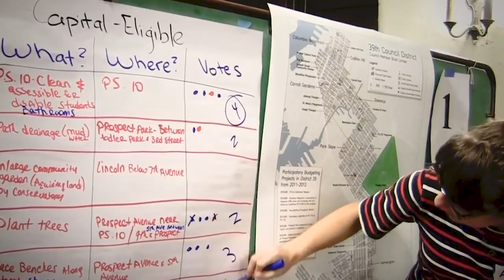Book Interview Pt2: A Participatory Economy | Work,Planning, Reproductive Labour | with Robin Hahnel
The book A Participatory Economy (AK Press, Hahnel) was released in October 2022. It presents a coherent alternative to capitalism.

Thomas Piketty describes it as: “A key contribution to the on-going debate on democratic and participatory socialism. A must read!”

This is part two of a three part interview with the author, economist and activist, Robin Hahnel, discussing the middle third of the book on work and income, balanced jobs, annual planning, externalities and reproductive labour.

The book A Participatory Economy is available as paperback, ebook and audiobook

▬▬ Contents ▬▬▬▬▬▬▬▬
0:00 - Introduction

01:22 - What are balanced Jobs?
07:41 - The difference between empowerment and desirability
13:18 - How do I set up balanced jobs in a workplace now?
16:35 - How does income according to need play a role?
21:52 - Who says ‘no’ in Participatory Annual Planning?
29:53 - What are Externalities and how are they accounted for?
42:53 - What is reproductive labour?
52:06 - How will a Participatory Economy handle reproductive labour?

01:02:05 - Outro

▬▬ PEP Talk ▬▬▬▬▬▬▬▬
PEP Talk: The Participatory Economy Podcast is a podcast where we discuss the democratic alternative to capitalism known as a Participatory Economy, featuring co-creator of the model and economist professor Robin Hahnel. He is joined by host of the show Mitchell Szczepanczyk and regular guest Antti Jauhiainen.

You can check out past episodes on our or find them via your preferred podcast provider (Spotify, Apple Podcasts, Amazon Music, and Google Podcasts).

▬▬ About PEP ▬▬▬▬▬▬▬▬
This video was by the Participatory Economy Project. Our mission is to build confidence in the viability of a radical new post-capitalist economic system, based on cooperation, sustainability and democratic participation, known as a Participatory Economy.